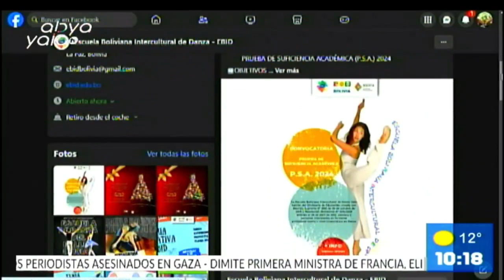Entrevista🔴 Escuela Boliviana Intercultural de Danza (EBID) lanza convocatoria para licenciatura